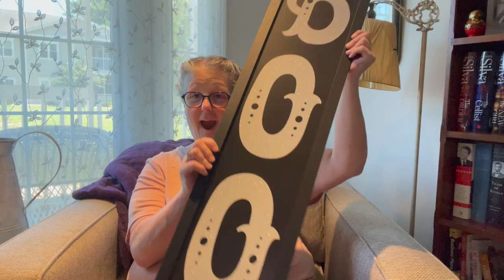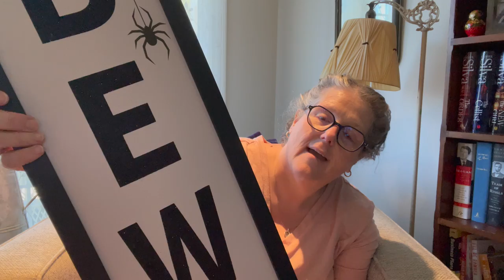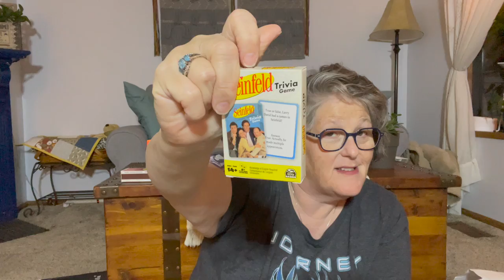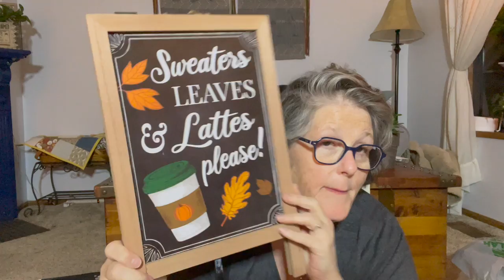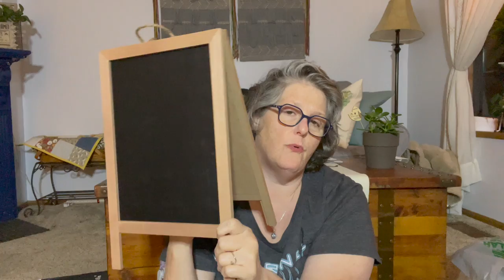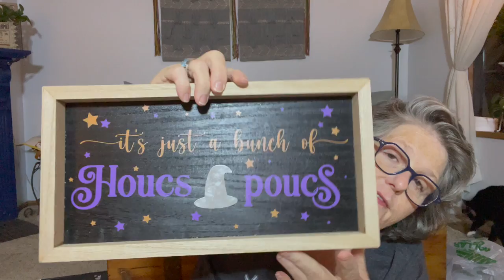Dollar Tree Plus Myrtle Beach and Pop Shelf Haul